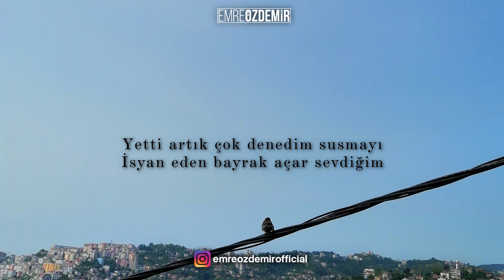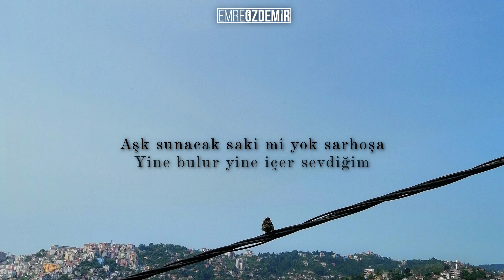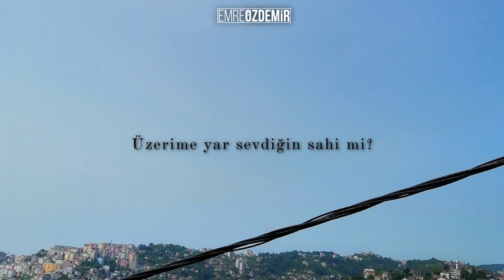Hüzün Adres Değiştirir Zamanla - Cemal Safi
Sözler:
"Yakışmıyor cepheyi terk edişin
Mert dayanır namert kaçar sevdiğim
Fazla sürmez hatanı fark edişin
Hasret eken hüsran biçer sevdiğim

Adet ettin aşk dersini asmayı
Hüner sandın sırra kadem basmayı
Yetti artık çok denedim susmayı
İsyan eden bayrak açar sevdiğim

Nice avcı bende silah sınadı
Geri tepti sineleri kanadı
Kırılsa da yüreğimin kanadı
Yine açar yine uçar sevdiğim

Bir resmimiz bile yoksa başbaşa
Reva mıdır ben yanayım sen yaşa
Aşk sunacak saki mi yok sarhoşa
Yine bulur yine içer sevdiğim

Aynaların farkı kalmaz düşmanla
Tanışırsın doğduğuna pişmanla
Hüzün adres değiştirir zamanla
Benden geçer sana göçer sevdiğim

Üzerime yar sevdiğin sahi mi?
Kalp çalmakta senin gibi dahi mi?
Ağlama der dosta Aşık Daimi
Bu da gelir bu da geçer sevdiğim."